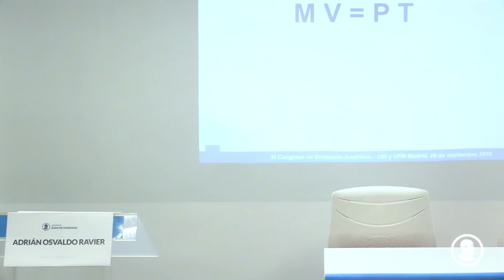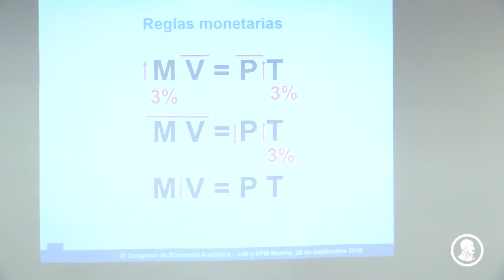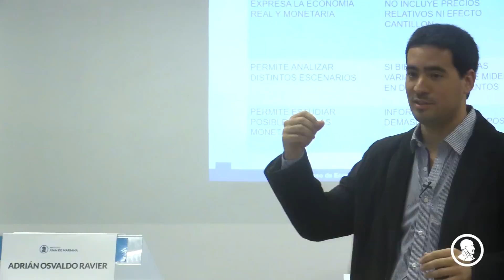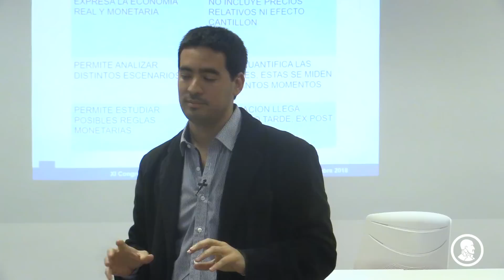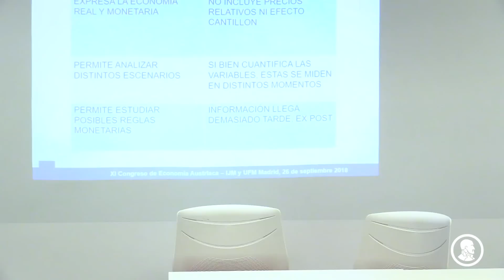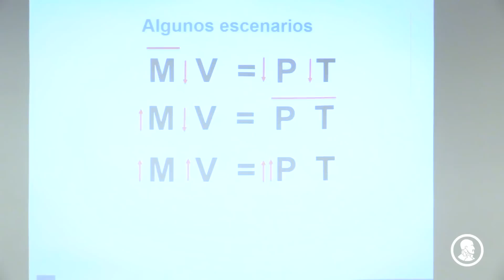Adrián Ravier - Virtudes y límites de la teoría cuantitativa del dinero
Adrián Ravier expone su visión sobre la teoría cuantitativa del dinero en el XI Congreso de Economía Austriaca, que tuvo lugar en las instalaciones de UFM Madrid los días 26 y 27 de septiembre de 2018.

El Congreso es una cita anual de referencia donde estudiantes, profesionales y profesores debaten sobre las más recientes aportaciones académicas en los ámbitos de la economía, la política, la sociología, la filosofía y la ética en la tradición de la Escuela Austríaca de Economía o desde posiciones que la complementan y enriquecen.